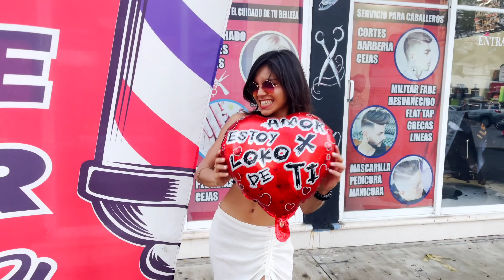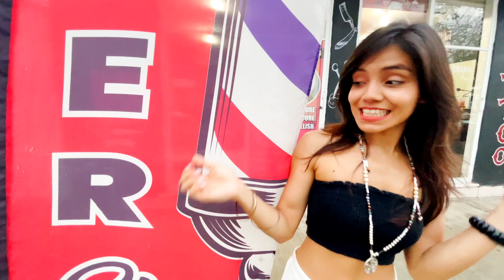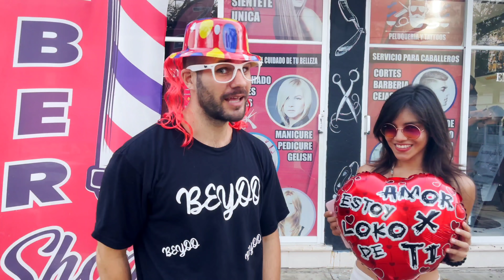TWO THAI LADIES SAID IT WON'T HURT! Koh Phangan, Thailand 🇹🇭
Foreigner goes to Thai Full Moon Party Island and gets waxed by two ladies.

Koh Phangan, Thailand 🇹🇭

00:00 Introduction
01:15 Arm pit waxing
16:57 Beyoo TV Jason Rupp Music

I'm on the quiet side of Koh Phangan, where the smiles are big and the healthy food is abundant. I'm loving my stay here.

Nikki & Sophia work in Nikki Nails Art Studio. They have a waxing room in the back to wax any body part you want. I just asked them to wax my arm pits to make me feel cool and comfy. They said it wouldn't hurt.

Arm pit waxing cost: 200b ($6 USD)

Location:
Nikki NAIL ART & TATTOO
81/2, 81/2 Moo8 Seethanu Ko Pha-ngan Sub-district, Ko Pha-ngan District, Surat Thani 84280

Jason Rupp